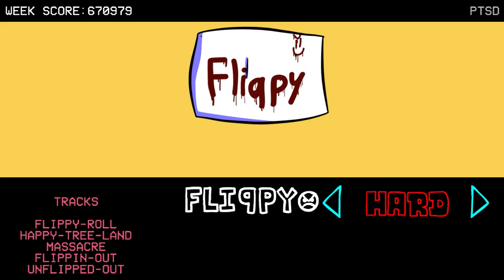Friday Night Funkin' | ALL Vs FLIPPY Mods | (VS Flippy + Vs Flippy: Flipped OUT) | HARD WEEKS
Some of these mods are not yet finished (VS Flippy: Flipped Out) and are just what's up to date. These 2 mods are also made by different teams and not the SAME! With that outta the way... HOPE YOU ENJOY!

Flippy, a character from the show "Happy Tree Friends" Is a friendly bear at first glance who suffers from the PTSD of having to go to war. Flippy makes his way into the FNF universe and rap battles boyfriend. How will it go..? LETS FIND OUT!

[Timestamps For Video Below]

[Mod 1: Vs Flippy]

0:00 Intro For Vs Flippy Mod
0:22 Week Song List for VS Flippy
0:33 First Cutscene + Dialogue
0:47  First Song (Flippy-Roll HARD)

2:16 Second Cutscene + Dialogue
2:32 Second Song (Happy-Tree-Land HARD)

3:46 Third Cutscene + Dialogue
4:11 Third Song (Massacre HARD)

6:32 Fourth Cutscene + Dialogue
7:05 Fourth Song (Flippin-Out HARD)

9:37 Fifth Cutscene + Dialogue
10:30 Fifth Song (UnFlipped-Out HARD)

13:51 Bonus Song (Traumatized HARD)

[Mod 2: Vs Flippy: Flipped OUT]

17:25 Intro to Mod
17:48 First Song (TRIGGERED)
19:43 Second Song (SLAUGHTER)
23:01 OUTRO (U made it to the end :D)

[NOTE: I use 0 Bots in ALL of my videos. It's all me tapping and raw osu!mania skill